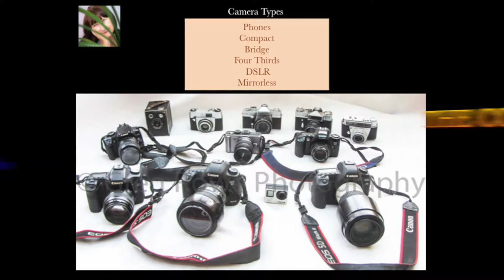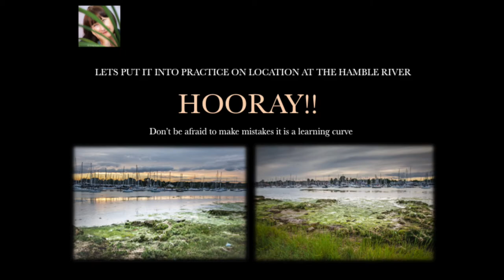"Wonder of Photography" with photographer Greg Rowe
Greg explains the content of "Wonder of Photography" module 1 to workshop attendees